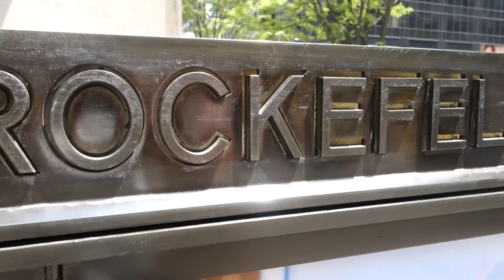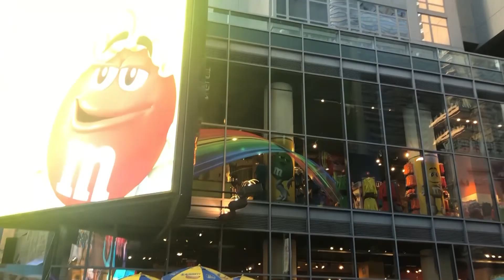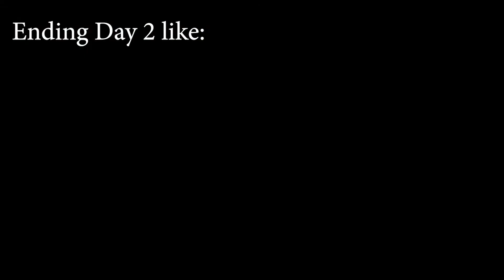Mother Daughter NYC Day 2:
Today we walked and saw the most. We walked 17,366 steps. I mean the whole trip is a whirlwind a firsts. Subway, Eating from an NYC Food Truck, Central Park, The Plaza Hotel (Home Alone 2 Lost in New York), Carlo's Bakery, more Times Square, Lots and Lots of Shopping and seeing 3-4 story stores... A lot of them that went down instead of up. Rockefeller Center, first NYC style pizza , entertainment at our hotel, and let's not forget, Kailynn saw Matty B aka @MattyBRaps